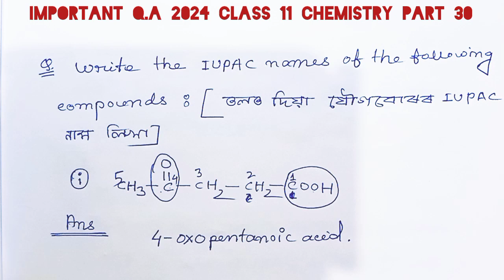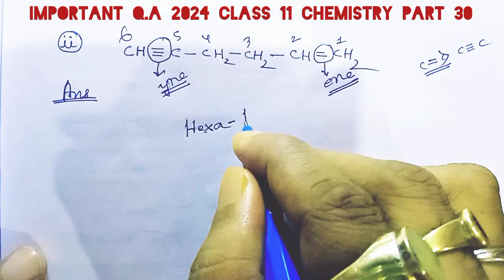iupac naming। video 30। class 11 chemistry important questions answers for AHSEC exam 2024।